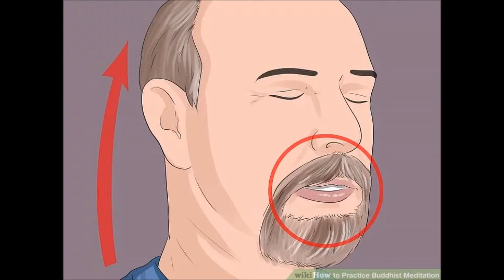How to Practice Buddhist Meditation - Method1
Buddhists use meditation to transform themselves and to move beyond the distractions of the world to see the true nature of things. And it works. Clinical evidence shows that mindfulness meditation – in which the practitioner focuses on his or her breathing – improves cognition and emotional control, and can also reduce blood pressure, decrease stress, anxiety, and depression, help with insomnia, and even slow the aging of the brain. Loving-kindness meditation – in which the practitioner focuses on developing unconditional kindness and love – is useful for dealing with anger control issues, marital conflict, and the challenge of providing long-term care to a relative or friend. To get the benefits of meditation, you'll need to prepare get in the right frame of mind, find a quiet place, and practice regularly.